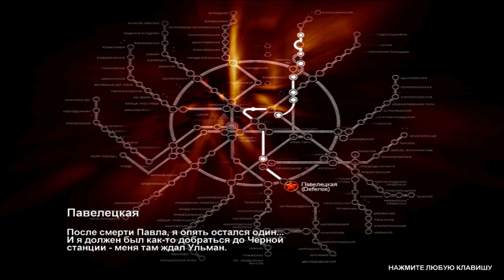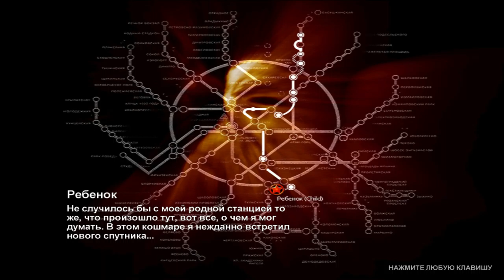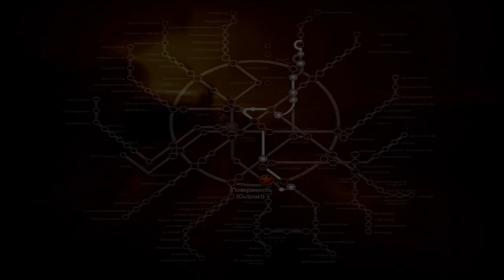СНОВА ФАШИСТЫ?! ПРОХОДИМ Metro 2033 НА СЛОЖНОСТИ ХАРД!!! #3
Прохождение игры Metro 2033